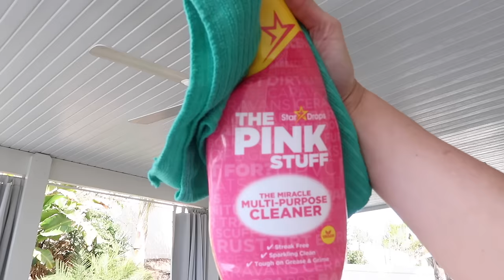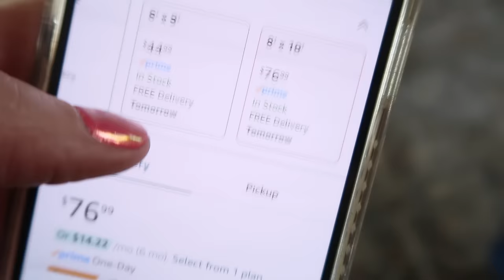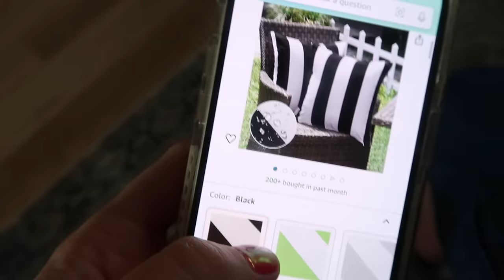Revamp Your Backyard On A Budget: Easy And Affordable Ways To Refresh Your Outdoor Space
-CHITA LIVING! SHOP THE LIANA BISTRO SET USING THIS LINK AND USE MY CODE
Welcome back friends! We get our hands dirty today cleaning up the backporch and getting it ready for Spring! We love to spend our day back here soaking up the sunshine! So lets pull everythink back, wipe it down, give it a good scrub, and even add some new elemets! Thank you to Chita Living for sending us the Liana bistro set! It is so perfect and adds that special touch to the yard!
- Typically Katie

10% code for Amazon：DREAMET3054
10% code for Official Webiste: katiesarah **
WHITE CORDLESS VACUUM // DREAME T10 VACUUM
RECHARGABLE LIGHTBULB
INFUSE SPRAY MOP KIT
O CEDAR MOP
DYSON V7 ANIMAL STICK VACUUM
MY FAVORITE GLASS CLEANER
QUARTZ & STONE COUNTERTOP CLEANER
EVERSPRING COUCH SPRAY / MANDARIN & GINGER ROOM SPRAY
CLOROX TOILET WAND
OCEDAR SPRAY MOP
MICRO FIBER CLEANING CLOTHS

VIDEO EQUIPMENT
Camera
Tripod
Voice over mic
External hard drive